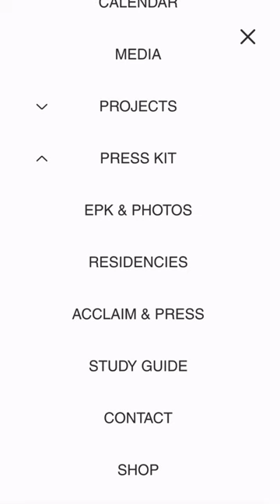Our NEW WEBSITE is now live at jacamusic.com! 🎉